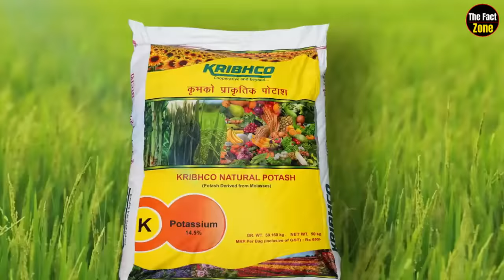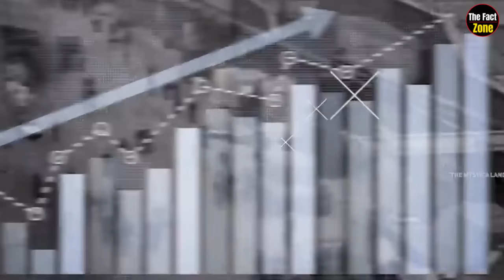देखिये फैक्ट्री Urea Fertilizer को कैसे बनाया जाता है | See how the factory Urea Fertilizer is made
Urea Fertilizer को Factory में कैसे बनाया जाता है? ll Manufacturing Process of Urea Fertilizer

Corruption in Urea used in the farm too!!! Modi government used neem spray to stop corruption!!! Crores of rigging used to happen with Urea! Why has Urea become necessary for the farmers nowadays!
And friends, do you know how the urea used in the field is made in the factory, and do you know what is mixed in it, and how it is converted into top-notch tablets, and why neem juice is added to it. is mixed? If you also want to know the answers to all these questions, then definitely watch the video till the end without skipping...

Friends, today's internet and big factories. Before this, people forgot about farming, but whether it is internet or economy with big buildings, farming is the foundation of all of them because until farming is not done on a large scale and grains will not grow in abundance, a generation will not grow. Will always run after food and in today's era, the biggest means of bumper farming is good quality seeds and urea. If you do not know, then tell that sunlight, carbon oxide and water are most important for growing any plant.
Because plants make their food from these three things, but there are some other elements which can neither be obtained from water nor from the sun. These things are obtained from the soil and the most important of these is nitrogen because it is with this that a tree grows. Therefore, when there is a deficiency of nitrogen in the soil, then the growth of plants stops. Although there is 98% nitrogen in the atmosphere, but to grow plants, we need more nitrogen, which goes to our trees through the roots and we need fertilizers to meet this requirement. .
That's why urea has been made to improve agriculture. When urea is applied in the field, it gives nitrogen from the soil and this fulfills the nitrogen requirement of the plants. That's why the importance of urea is very high in today's farming and in today's video we will know that it is going to increase the yield of the fields. How is Urea Agar made in the factory and how did this fertilizer change the agriculture in India? Urea was first discovered by the French scientist Hilaire Rouelle, but the credit for making urea artificially goes to the German scientist Molar.
So let's go ahead and see how urea is prepared. So as we told you that there is nitrogen inside urea, then to make urea, the nitrogen gas which is first, has to go through a complex process to convert it into liquid or solid, for which a huge factory is set up. Is. Presently only 20% urea is imported in India, remaining 80% urea is almost produced in India itself. The work of making urea in the factory is completed in three stages.
Liquid urea is prepared in the first stage. So as we told you that there is nitrogen inside urea and that nitrogen gas is extracted from the atmosphere by the natural gas inside the ground. After this, ammonia is made by processing this nitrogen gas with hydrogen in a large synthesizer. The ammonia gas that we get is reacted with carbon dioxide gas. This carbon dioxide gas can also be taken from natural gas. The reaction of ammonia and carbon dioxide generates liquid ammonium carbonate and a lot of HIT.